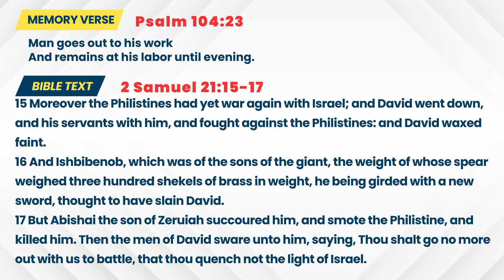Open Heaven Daily Devotional || Your Evening || April 21st, 2024